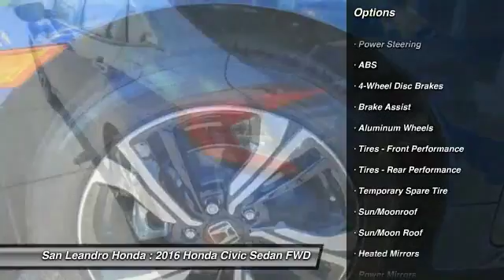Honda Civic Dealer Inventory for Sale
Bay Area Honda Civic Dealer offering large inventory of New Honda Civic and Used Honda Civics for Sale in San Leandro Oakland Hayward Alameda Castro Valley Union City San Lorenzo Fremont San Francisco California near me.  The New Honda Civic Sales Event is located at San Leandro Honda in California. This month all Civic price quotes have big discount deals and lease payment specials to help customers save money. Our huge inventory offers a big selection of all Honda Civic models and trims to choose from please watch this Honda Civic product video and shop our large inventory. Come down for a test drive and get the lowest price in the area on a Honda Civic automobile.